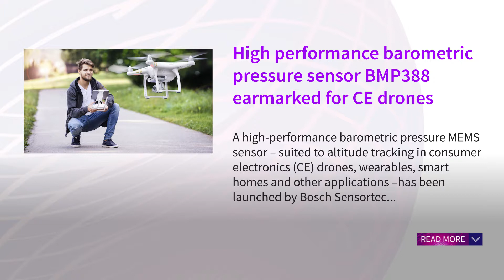High performance barometric pressure sensor BMP388 earmarked for CE drones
A high-performance barometric pressure MEMS sensor – suited to altitude tracking in consumer electronics (CE) drones, wearables, smart homes and other applications –has been launched by Bosch Sensortec...

By softei|February 2018